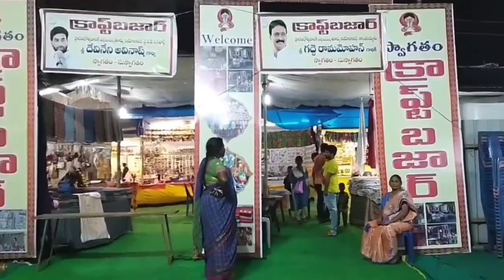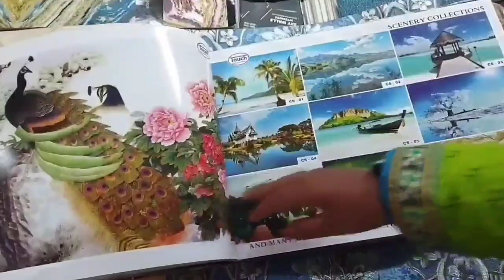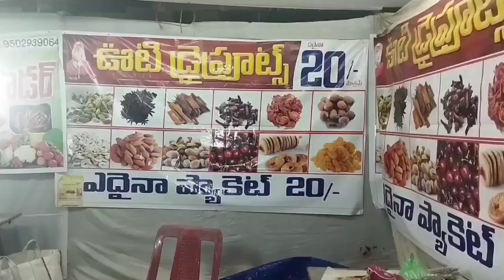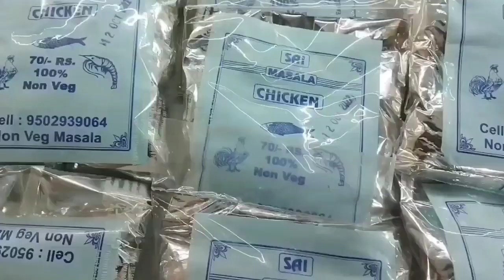క్రాప్ట్ బజార్ మన విజయవాడలో #Craft Bazar In Vijayawada // crafts##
Hai frnds this is new video
Craft Bazar

Address:visalandra road
Beside reliance
Opposie metro
Vijayawada
Timings:mng 11am to 10 pm

So na previous videos check cheyandi

Meme vachi video tistham, promote chestham